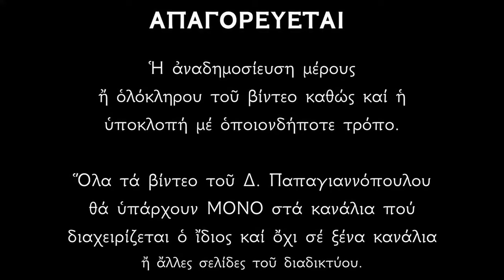Απολυτίκιο Προεόρτια των Εισοδίων και Αγίου Πρόκλου - 20 ΝΟΕΜΒΡΙΟΥ | Παπαγιαννόπουλος